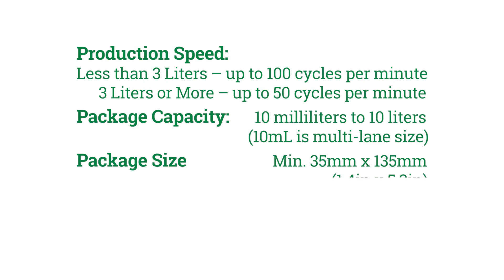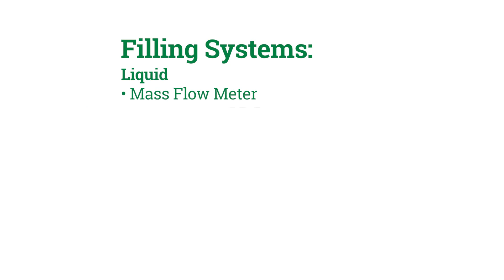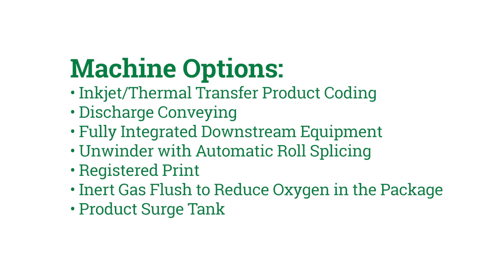Fres co FSU800RTC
FSU800RTC - Fres-co's Continuous Motion Automatic Vertical Form,
Fill and Seal Machine with Ultrasonic Sealing for Retort Applications

Best for Multi-Phase Filling of Liquids and Solids for Shelf-Stable Food Products

The FSU800RTC is a fully integrated continuous motion VFFS machine specifically designed for retort applications, with a higher throughput to compete with #10 can filling machines. FSU800RTC’s production speed is approximately 50% faster than traditional intermittent VFFS packaging machines, allowing you to quickly increase your efficiency and productivity.

Product applications include multi-phase filling of liquids and solids for shelf-stable food products. A user-friendly PLC-based full control interface and processing system allows for a smooth and easy operation. Our North American-based Packaging Equipment Technical Support Team will install and test the FSU800RTC and properly train the operators and personnel to ensure the optimal equipment performance.